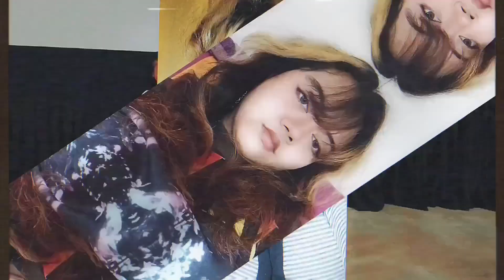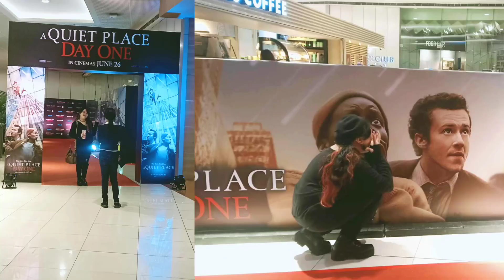GLADIATOR II TRAILER TWO REACTION // Roshan Sermaña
I hope you enjoyed and liked this new reaction video!

this is for those people who underestimated Joseph Quinn back in 2022 and until now, y'all easily switch up on him and come to think of it, y'all don't even deserve him! show some respect towards him! y'all better count your days 🙄

for my introduction and outro music credits to :
Energetic Percussion by Infraction [No Copyright Drum Music] / The Rhythm

YES! PUT JOSEPH QUINN ON EVERYTHING! he's the star on every blockbuster film ever! I'M SO EXCITED FOR NOVEMBER, I CAN'T WAIT TO SEE THIS! 😭💖💯

Facebook Pages
- Roshan (official page/main page)

YouTube Channels
- Roshan Sermana (main channel/official channel)

Lyka
- roshan_agathadaryl

Letterboxd
- agathasbelovedd

SEE YOU GUYS ON THE NEXT VLOG OR VIDEO! bye ;)